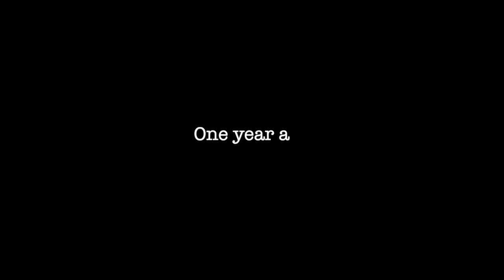The Daren Documents 2 Ep 1: Newest and The Greatest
DAREN SEASON 2 EPISODE 1:
The Darens wake up in a film studio. They try to figure out what happened, where they are, who they are, and get a good sense of reality. They hear people approaching, so they make a mad dash outside, and run away as far as they can.